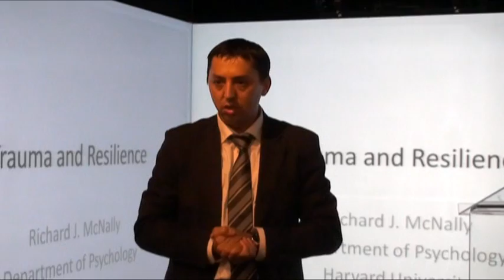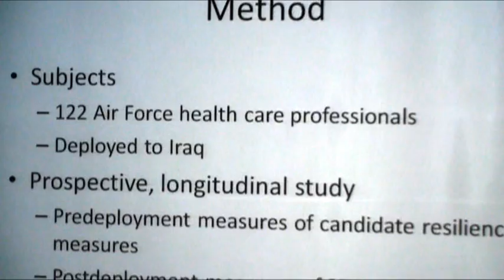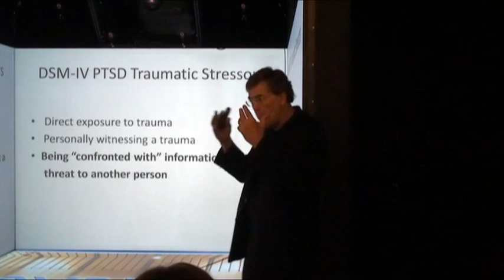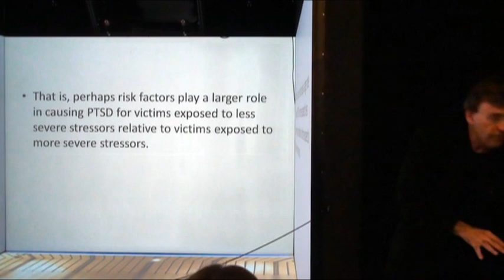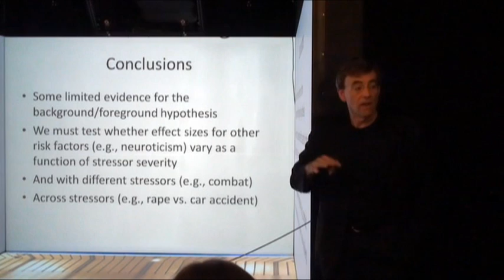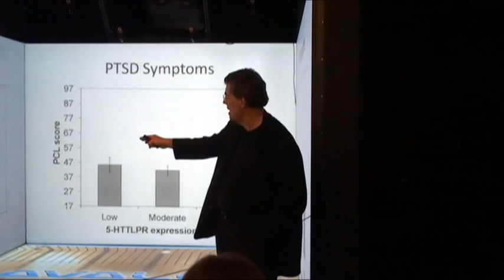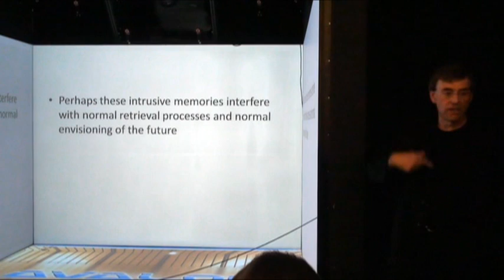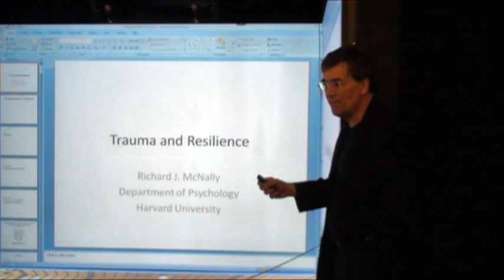Rezilienţă şi stres post-traumatic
Conferința "Rezilienţă şi stres post-traumatic" susţinută de Prof. dr. Richard McNally.
La invitaţia Departamentului de Psihologie Clinică şi Psihoterapie, în colaborare cu Asociaţia de Psihoterapii Cognitive şi Comportamentale din România, prof. dr. Richard McNally, director al programului de formare clinică în cadrul Departamentului de Psihologie al Universităţii Harvard, se va afla în Cluj-Napoca în perioada 10 -- 14 Octombrie 2011 într-o vizită academică. Cu această ocazie, printre alte activităţi, în data de 13 Octombrie, de la ora 11, a susţinut o prezentare în Departament pe tema "Rezilienţă şi stres post-traumatic".